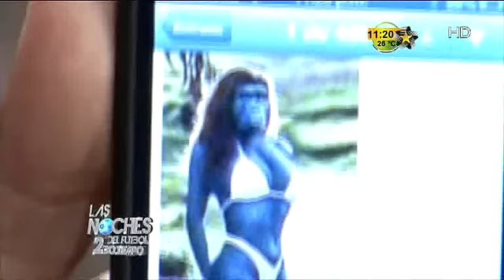Gaviota encerrada (2parte)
Gaviota molesta con su esposo Konan por dejarla encerrada.